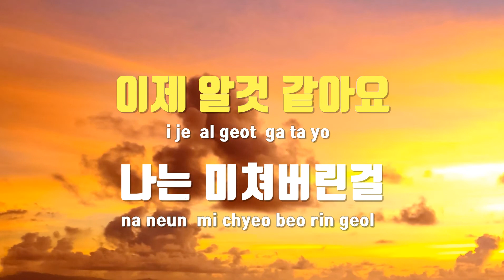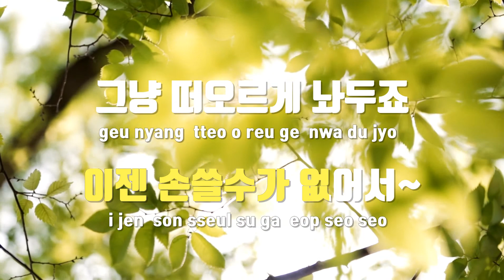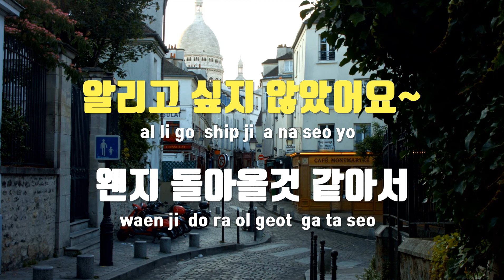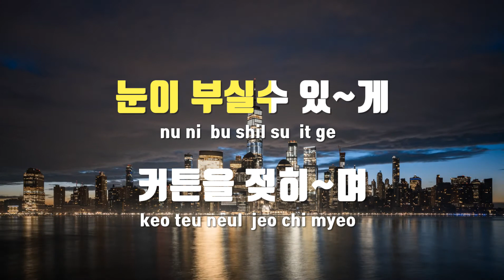[TJ노래방 / 멜로디제거] 난치병 - 하림(Hareem) / TJ Karaoke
난치병  --  하림